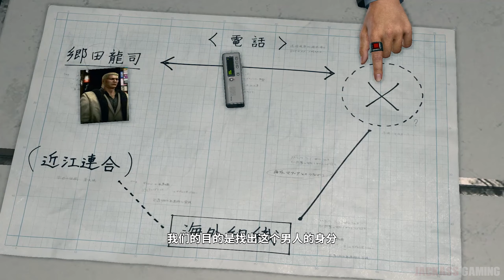#5【人中之龍：極2】- 第四章: 近江四天王 YAKUZA KIWAMI 2 Walkthrough Part 5 - No Commentary